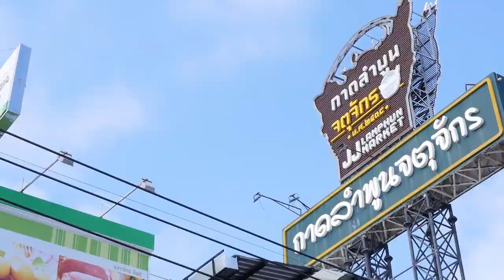อาจารย์ยิ่งศักดิ์ ❘ อัมพวา เมนู แกงกะทิไก่บ้านใส่ลูกกล้วยดิบ Cooking Guru Ep.334 (1/3)